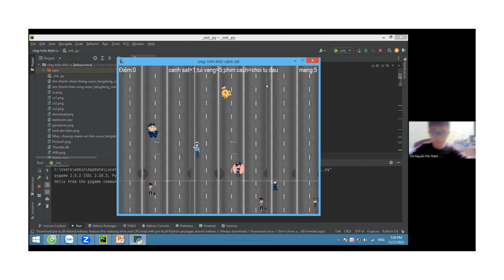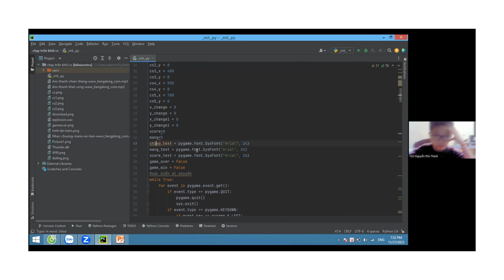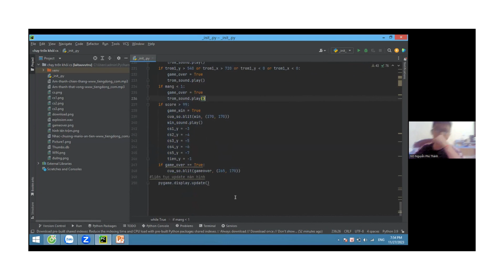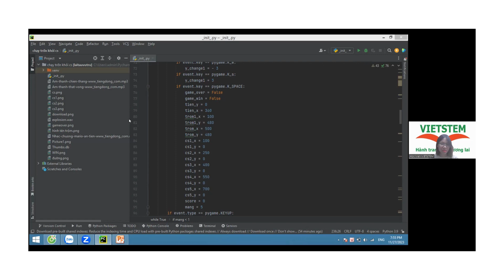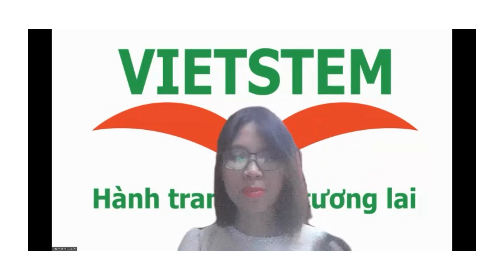Chạy Trốn Cảnh Sát - Nguyễn Phú Thành - Lớp lập trình Python VS389